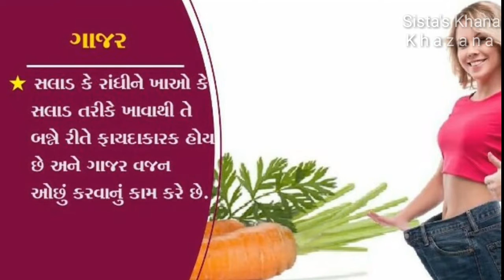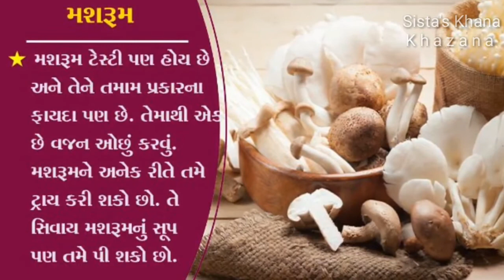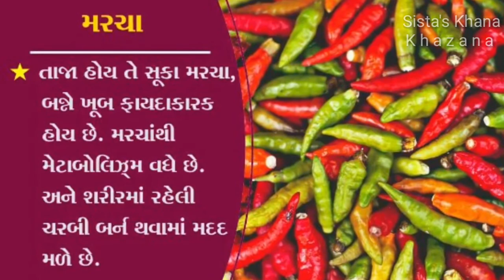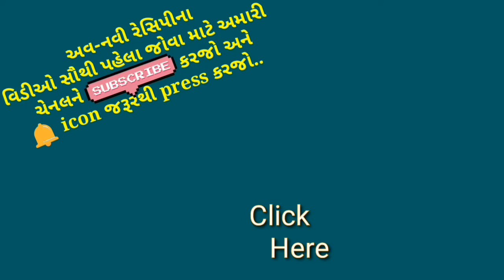કંઈ બનાવ્યા વગર રોજિંદા જીવનમા માત્ર આ શાકભાજી ખાઈને વજન ઉતારો -100% ફરક દેખાશે | Weight Loss Recipe